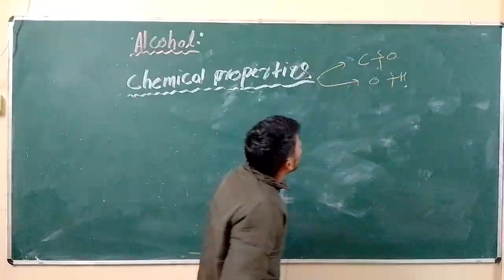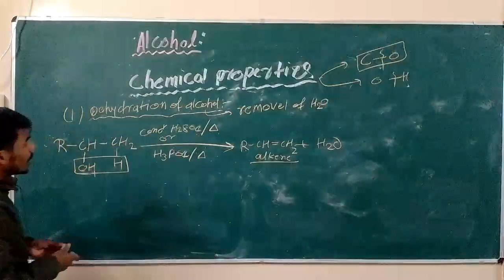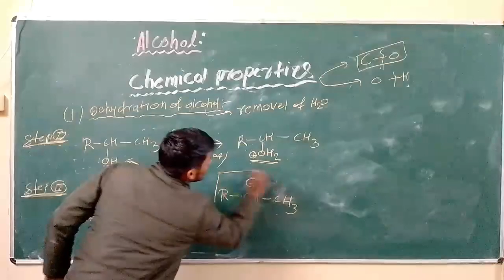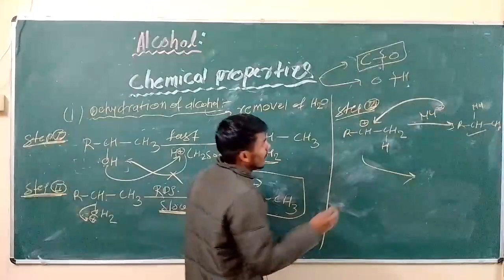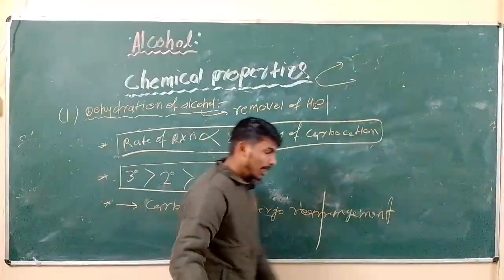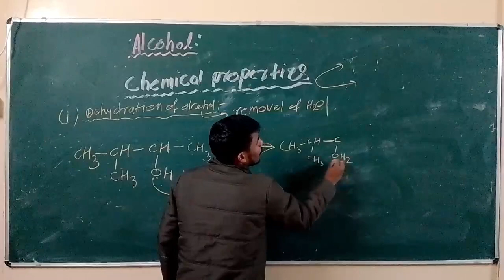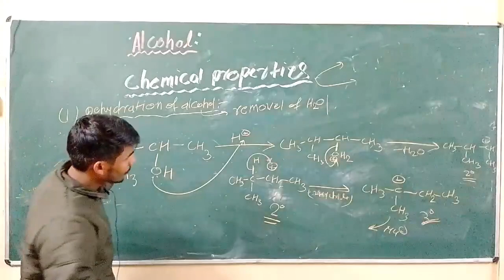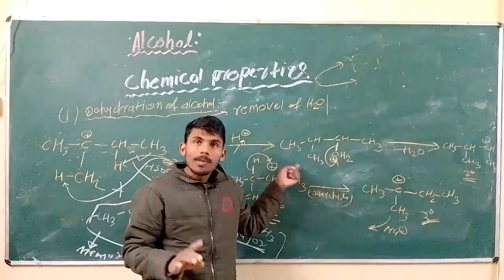Chemical Properties of Alcohols by Brijesh Patel(IIT Mandi)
Alcohol is an organic compound that possesses at least one hydroxyl group that is attached to the saturated carbon atom present in the alcohol molecule. The alcohol that is generally used to denote the primary alcohol (i.e. attached to one carbon atom) is ethanol. Ethanol is present in the drugs and is the main component of alcoholic drinks. Alcohol denotes an entire class of alcohol of which methanol and ethanol are the primary members and the higher alcohols including the primary ones are expressed generally with the formula CₙH₂ₙ₊₁OH.

The suffix (-ol) appears where the -OH group, that is the hydroxyl group, is present as one of the main functional groups and is the highest priority functional group present according to the IUPAC chemical naming. When another highest priority group is present in the compound, then the -OH group is referred to as hydroxy. The subject of this article includes the primary, secondary and tertiary alcohols along with their properties.

This video explains basics of alcohols and their chemical properties.